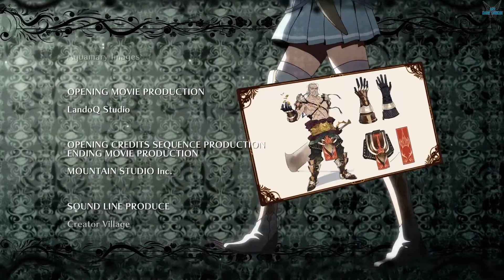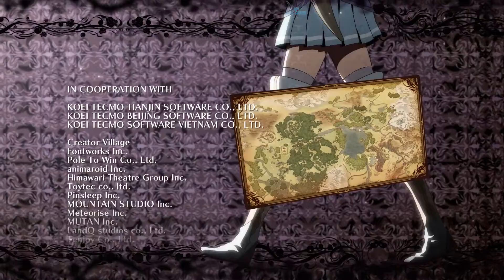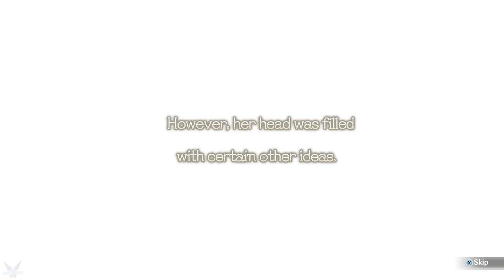Atelier Firis: The Alchemist and the Mysterious Journey DX "CREDITS and POST CREDITS" [PC] #111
a Atelier Firis: The Alchemist and the Mysterious Journey DX "CREDITS and POST CREDITS" [PC] #111

¡La segunda entrega, "Atelier Firis", vuelve en formato DX! Firis tiene el modesto sueño de viajar libremente por el mundo. Tras descubrir la alquimia y salir de su pueblo por primera vez, se embarca en un viaje mágico sin límites.

~Viajes misteriosos sin fin~
Firis tiene el modesto sueño de viajar libremente por el mundo. Tras descubrir la alquimia y salir de su pueblo por primera vez, se embarca en un viaje mágico sin límites.

Junto con Sophie y Plachta, las dos alquimistas que conoce por casualidad, Firis se aventura al mundo exterior y aprende alquimia de Sophie. Para presentarse al examen de certificación oficial del año que viene, tiene que practicar las artes alquímicas, completar misiones y buscar “alquimistas con licencia” en los pueblos y ciudades que visita para conseguir cartas de recomendación.

Plataforma: PC
Atelier Firis: The Alchemist and the Mysterious Journey DX , Atelier Firis, Sophie Neuenmüller, Firis, Placha, oskar behlmer, Monika Ellmenreich, Corneria, harold siemens, horst basler, León, Julio Sebald Leidenschaft, Fritz Weissberg, Aventura, JRPG, Peleas, Alquimia, aprendiz, historia